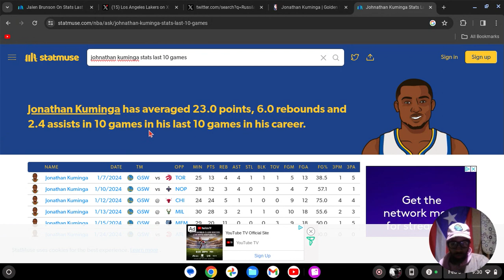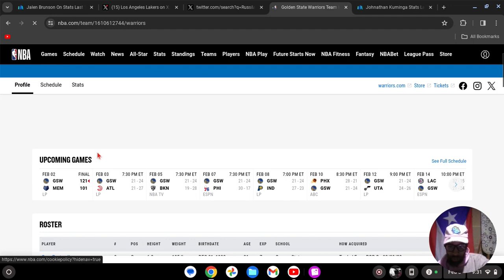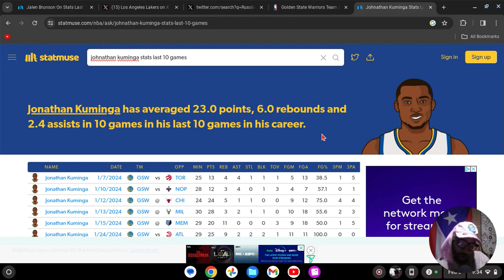JONATHAN KUMINGA HAS BEEN ON A TEAR!!!! DUBS BACK 2 BACK WINS!!!